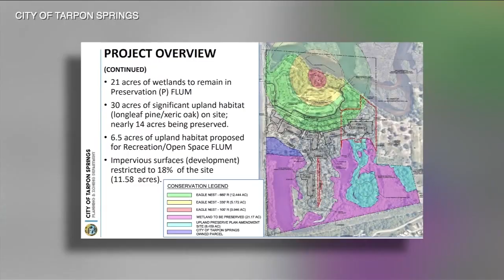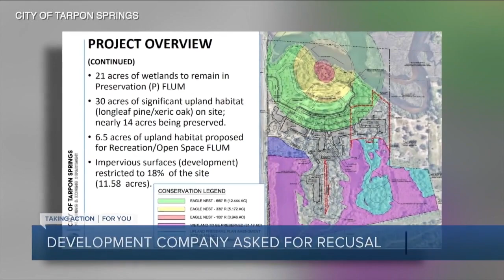ABC Action News Latest Headlines | October 27, 5am